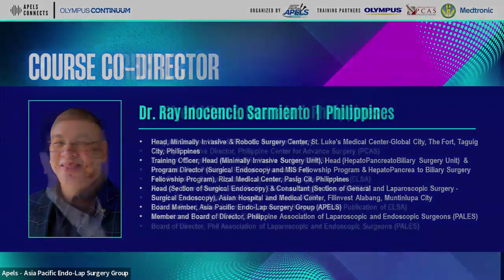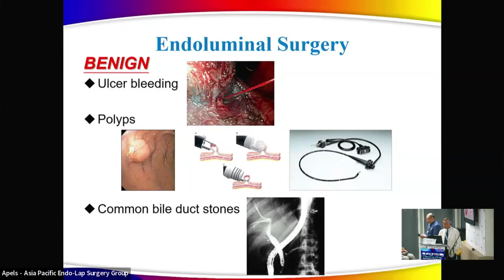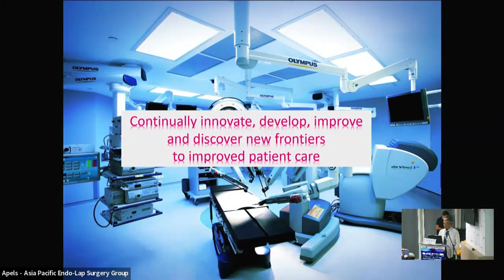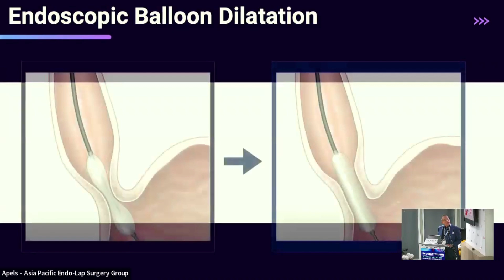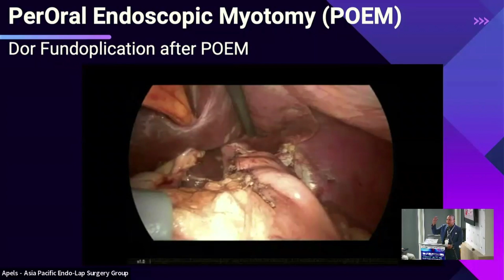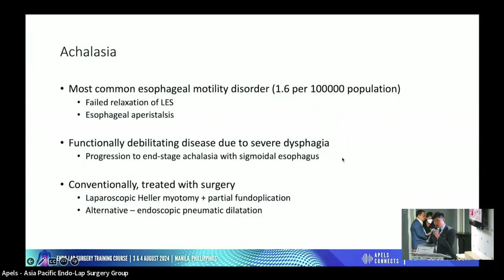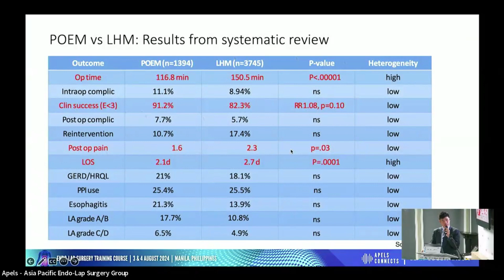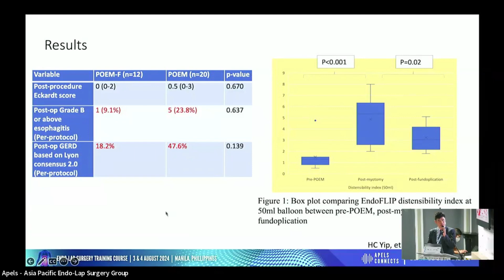Aug 3 2024 | APELS | Lectures | Endo-Lap Surgery Training Course (Endo-Lap OR / Achalasia)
Recording of the lecture session on August 3 2024
Philippine Center for Advanced Surgery | Cardinal Santos Medical Center

Welcoming Remarks
APELS Chairman: Prof. Michael KW Li (Hong Kong, China)
Course Director: Dr. Allen E. Buenafe (Philippines)
Course Co-director: Dr. Dr. Ray I. Sarmiento (Philippines)

Moderator: Dr. Rafael Alexis Resurreccion (Philippines)
Opening Lecture:
7:42 ||💡 Endo-Lap OR
Prof. Michael KW Li  (Hong Kong, China)

Lecture Part 1: Upper GI Benign Diseases - Achalasia
19:04 ||💡 Endoscopic-Laparoscopic Approach
Dr. Ray Inocencio Sarmiento (Philippines)
45:04 ||💡 Peroral Endoscopic Myotomy (POEM) / Endo
Asst. Prof. Hon-Chi Yip (Hong Kong, China)

Any further reproduction or communication of this material by you maybe the subject of copyright protection. Asia Pacific Endo-Lap Surgery Group Limited (APELS) reserve the right if any misuse of the materials in this video.